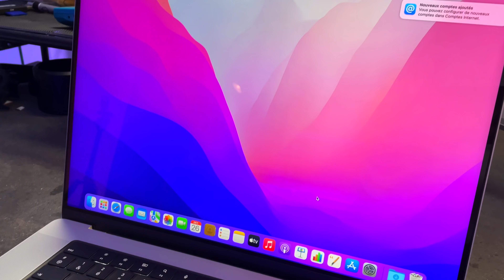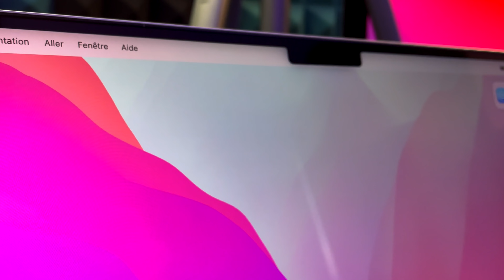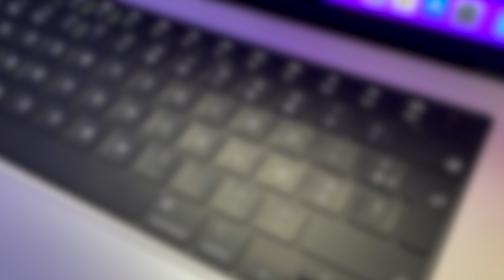On a acheté un MacBook Pro M1 Max (même deux en fait)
Bonjour... vous ! Bienvenue sur votre chaîne de reviews et d'éditos préférée : Singe Pourpre. Aujourd'hui point de review ni même d'éditos mais le déballage d'un colis fraîchement réceptionné : le tout nouveau MacBook Pro en 16 pouces avec sa puce M1 Max (la plus grosse disponible). Maj attend sa version Gris sidéral et Ico vous présente sa version Argentée. Il s'agit d'un Mac Book Pro avec donc la Puce M1 Max installée dedans, 32 Go de Rat unifiée et 1 To de stockage interne. Bien évidemment il ne s'agit pas d'un test ou d'une review mais surtout d'une vidéo vous expliquant notre démarche, pourquoi nous sommes passés du côté pomme de la force.